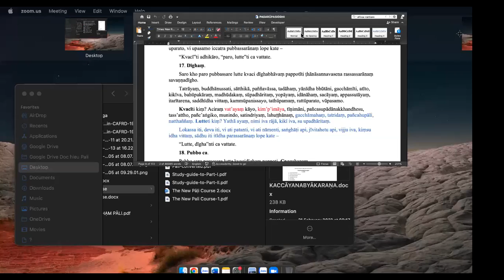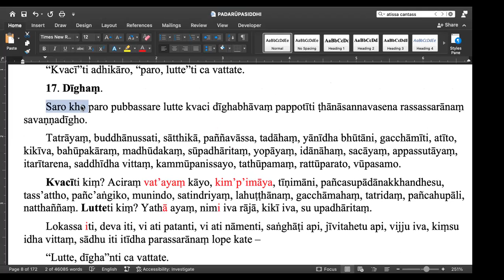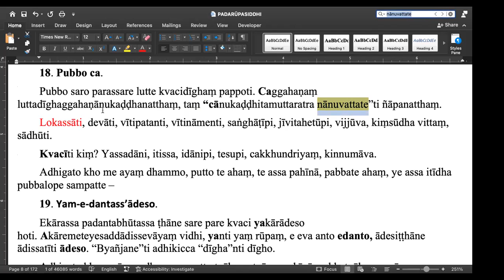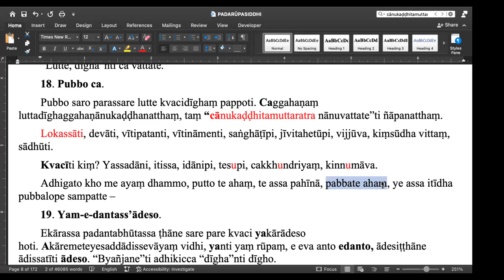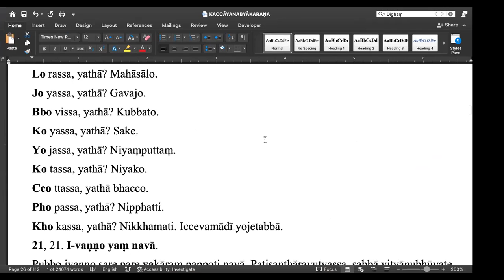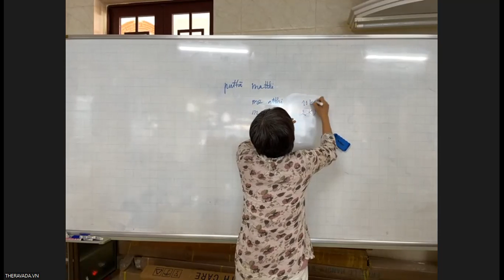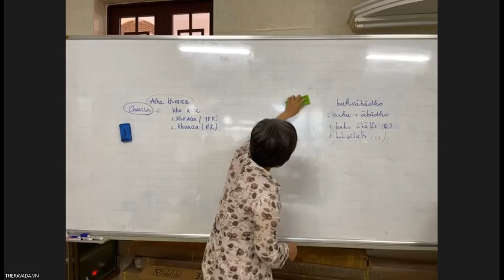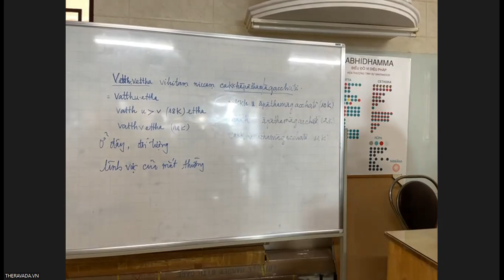Lop Pali nang cao - Buoi 13 - Giang Su: TK Thien Hao